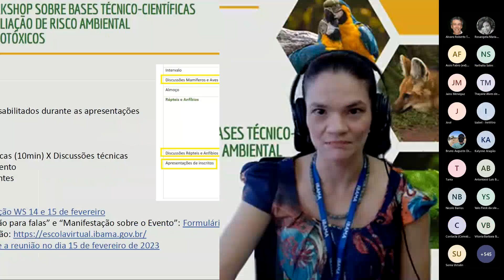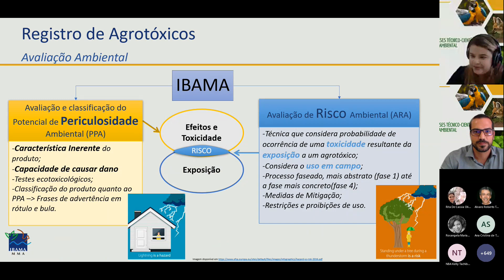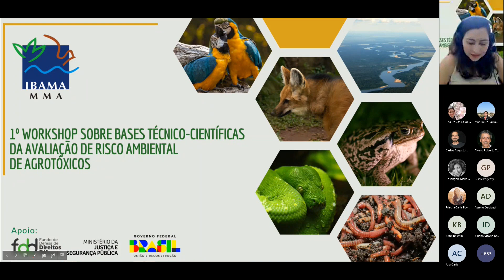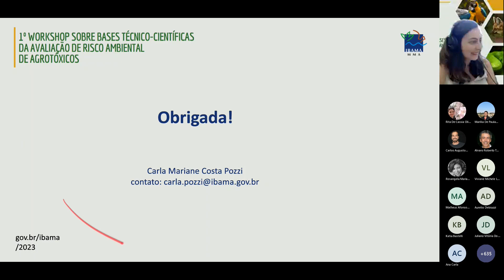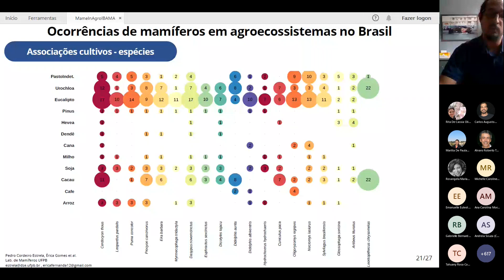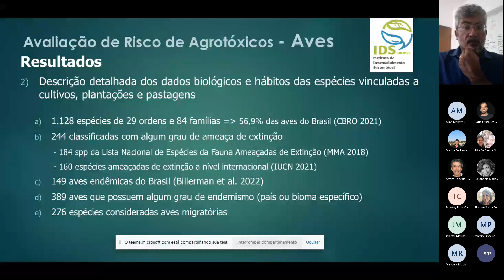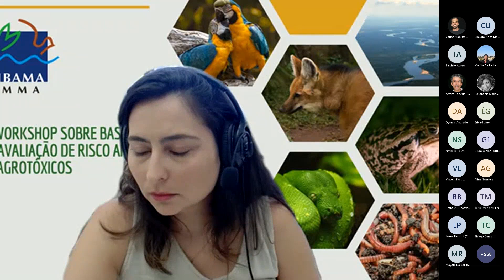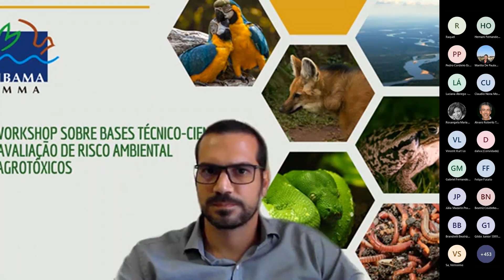Apresentações sobre o Panorama do evento e a Avaliação de Risco Ambiental para Mamíferos e Aves.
Apresentações do "1º Workshop sobre bases técnico-científicas da Avaliação de Risco Ambiental de Agrotóxicos", realizado pelo Ibama, nos dias 14 e 15 de janeiro de 2023, que teve como objetivo a divulgação da temática de avaliação de risco ambiental, considerando os cenários brasileiros de exposição e a necessidade de trazer conhecimento sobre a análise de agrotóxicos no meio ambiente.